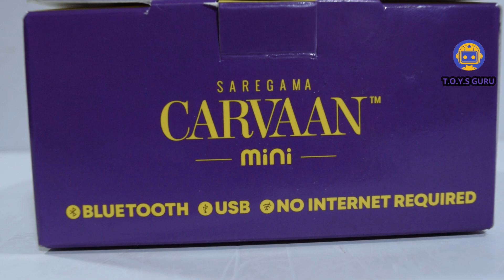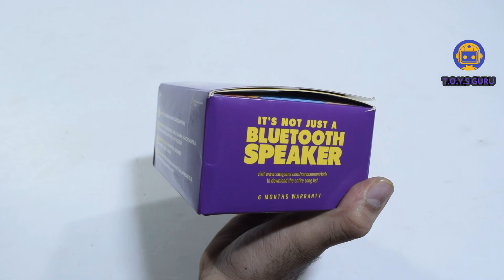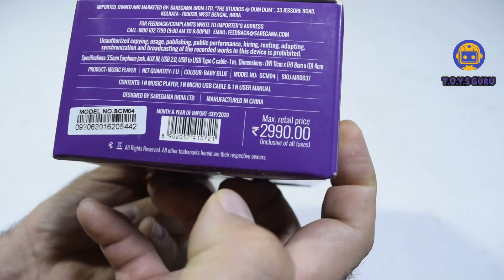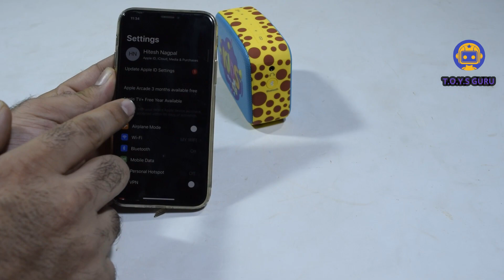[Unboxing] Saregama Carvaan Mini Kids Bluetooth speaker | Toysguru@saregamakids​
TOYS GURU- Unboxing and Reviews

Price:- MRP  3000
You can Buy ThisSaregama Carvaan Mini Kids Bluetooth speaker from Offline Market also

Address
Knick Knack, Shop No. 42 Jhandewalan Market, New Delhi 110055
Pink Bubble Shop No.- 89 Jhandewalan Market, New Delhi - 110055

Product Name :-  Saregama Carvaan Mini Kids Bluetooth speaker

Description :-
Saregama brings - Carvaan Mini Kids, a portable audio player especially designed for kids aged between 2-10 years. It is compact, portable, light weight, child safe and easy to use that it needs no assistance from elders or parents to operate. It does not require internet to play and there are no ad breaks to interrupt your child’s listening experience.

It is designed in a way that every child can independently operate and listen to favourite rhymes, stories or learn phonetics, alphabets, numbers or tables. And all the parents who have struggled to make the child learn Gayatri mantra or Sai mantra and more of these, Carvaan Mini Kids has a dedicated mode for mantras which helps the child start learning from an early age.

Carvaan Mini Kids is a complete package for your child’s educational and playtime needs. It has 4 dedicated modes – Rhymes, Stories, Learning and Mantras. This helps in easy selection as per your child’s mood and need.

Rhymes- the Rhymes mode has 80+ classic English and Hindi rhymes like Humpty Dumpty, Mary had a Little Lamb, Ringa Ringa Roses, Jack & Jill, Twinkle Twinkle, Chanda Mama Aao Naa, Lakdi ki Kaathi, Akad, Bakad Bambe Bo and many more to make your kid learn from.

Stories- Children often imagine better when they are listening rather than watching something. Give wings to your child’s imagination, simply play stories and let your child think, visualize and enter a whole different world of stories. This mode has 300+ stories in English and Hindi like Panchtantra, Akbar & Birbal, Fairy Tales, Mythology, Lord Ganesha and many more.

Learning- It helps your child learn Phonetics, Days of the week, Months of a Year, Numbers, Tables, etc. with its 15+ pre-loaded and curated content library.

Mantras- It has 33+ mantras and devotional songs like Om Shanti mantra, Gayatri mantra, Hanuman Chalisa, Sai Dhun and more for your child to sing along and learn.

There is a special feature called Loop. Whatever your child likes to hear again and again, press the loop button given on top and it starts playing in repeat mode.

It charges with a Type C charger and has a battery backup of 4 hours. So just charge once and hand it over to the child to play around without worrying about charging it repeatedly.

And the other added features like Bluetooth, USB, and Aux In/ Out make it equally attractive for the parents too! So if you are lucky and your child lets you use it for some time, you can play your music too on these awesome speakers! It comes with 6 months warranty.

So take a first step towards reducing your child’s screen time without compromising on learning, gift them a Carvaan Mini Kids.